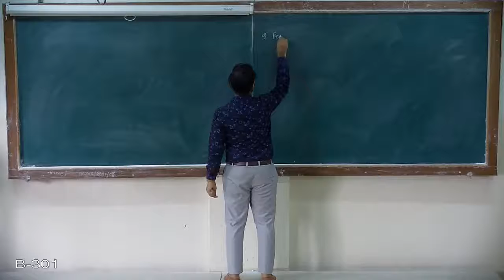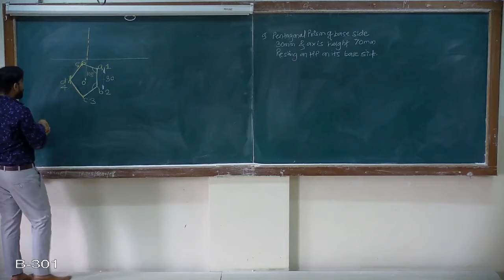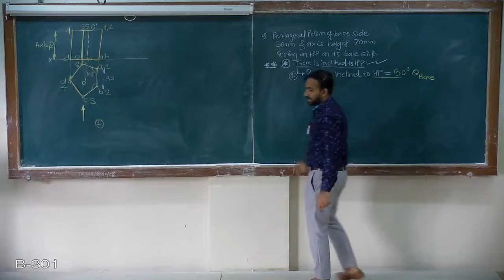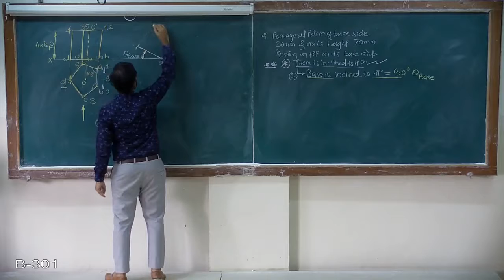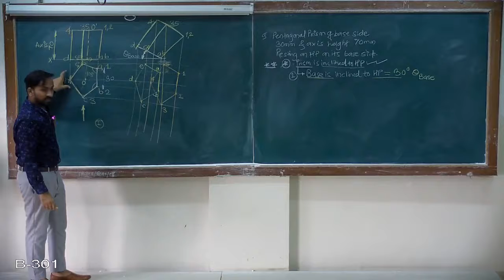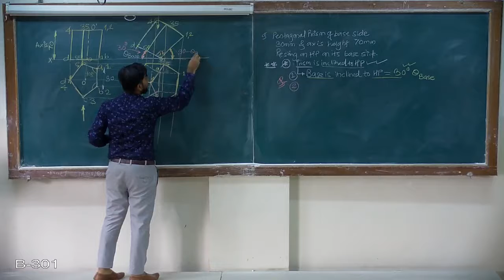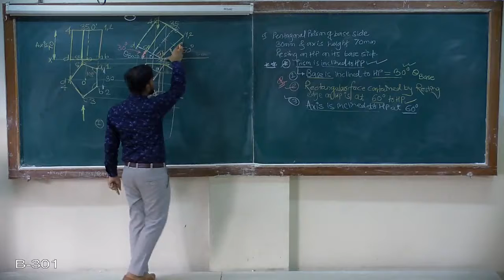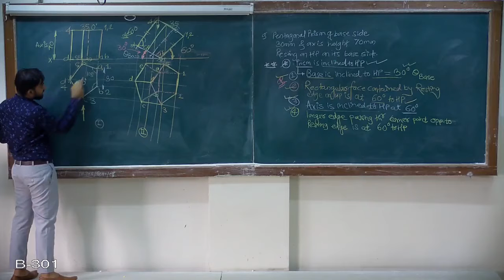Projection of Solids Prism Part-1#Projectionofsolids#Prism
Projection of Solids Prism Part-1